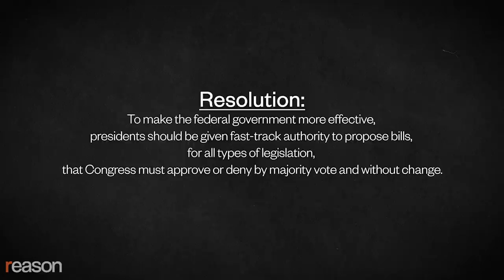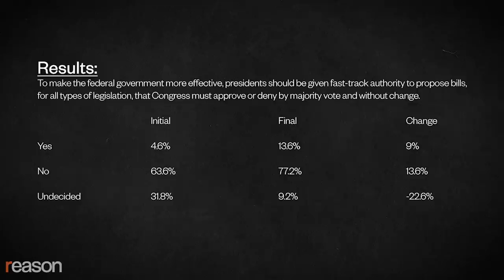Should U.S. Presidents Have Fast-Track Authority to Get Things Done?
A Soho Forum debate on expanding or restricting presidential powers.

Do U.S. presidents need a fast-track or should their power by sharply curtailed? Stanford Political Scientist Terry Moe, says to save our democracy, we have to make the U.S. government faster, more efficient, and more effective — and we can do that by expanding the power of the executive branch to use "fast-track" authority to approve all types of legislation. Moe, who's the author of Presidents, Populism, and the Crisis of Democracy, wants Congress to have the power to approve or deny these laws through an "up or down" vote but not to add amendments or filibuster their passage.

The Cato Institute's Gene Healy says that non-libertarians of all political persuasions suffer from a "dangerous devotion" to the "boundless nature of presidential responsibility." Healy, who's the author of The Cult of the Presidency, says that instead of giving the executive branch more legislative authority, presidential powers must be brought back to their Constitutional limits.

At a Reason-sponsored Soho Forum debate held on March 17, 2020, Terry Moe and Gene Healy went head-to-head on this issue in a recent virtual Soho Forum debate, moderated by Soho Forum Director, Gene Epstein. It was an Oxford-style debate, meaning the winner is the person who moves the most people in their direction.

Narrated by Nick Gillespie. Edited by Ian Keyser and Regan Taylor.